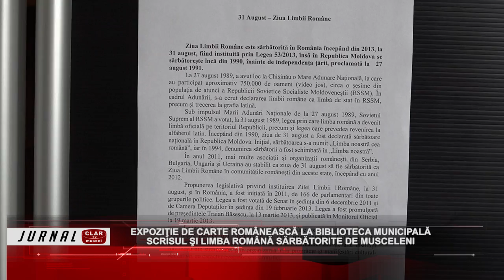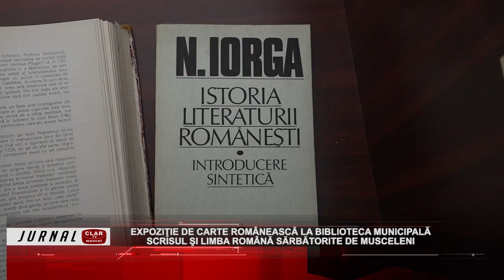Expoziţie de carte românească la Biblioteca Municipală ( 02 09 2021 )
Scurtă descriere:

Biblioteca municipală „Ion Barbu” din Câmpulung are o expoziţie de carte dedicată scrisului şi Limbii Române. Scriitori din cele mai vechi timpuri şi până astăzi sunt prezenţi prin cărţile lor pentru a demonstra că limba română este un bun naţional. Expoziţia va fi deschisă publicului larg până pe data de 6 septembrie.